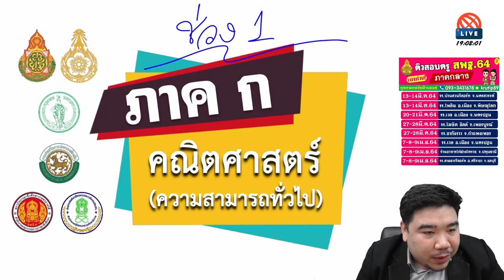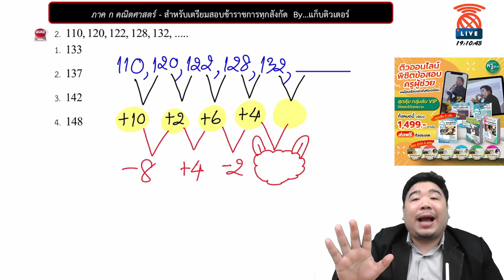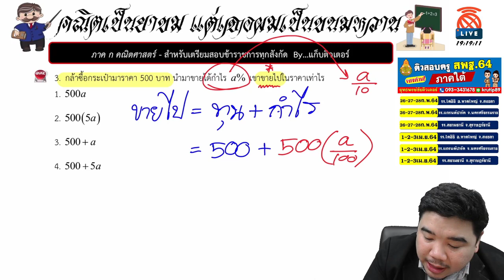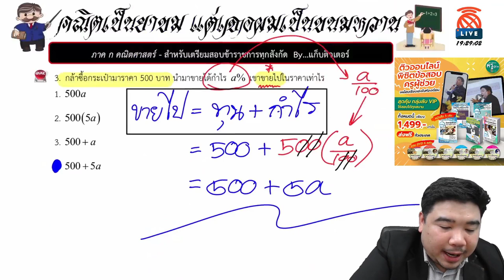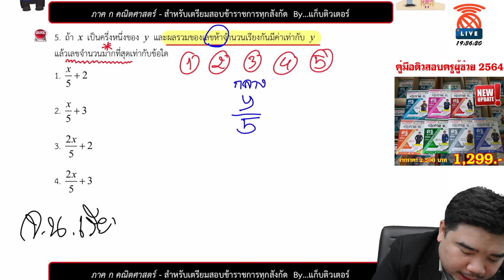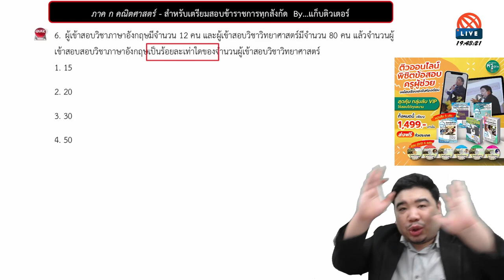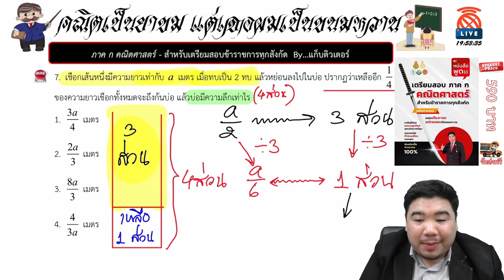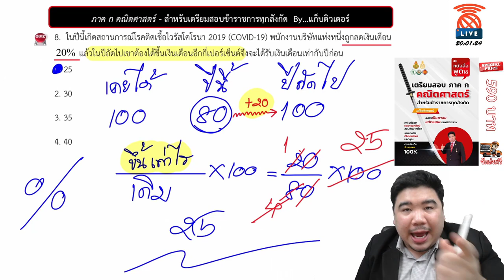[🔴ติวฟรี ภาค ก คณิตศาสตร์] | สำหรับเตรียมสอบข้าราชการทุกสังกัด | แก็บติวเตอร์ | 26/01/64